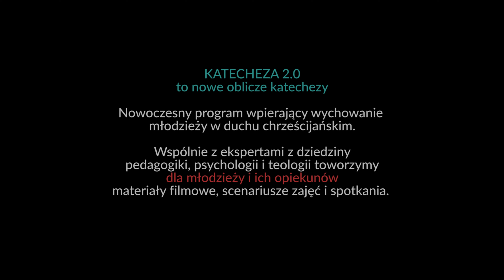KATECHEZA 2.0 - BONUS 7 (TRAILER)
Odcinek powstał dzięki Waszemu wsparciu w ramach akcji zbiórki środków na portalu zrzutka.pl oraz przy współpracy z Fundacją "Służąc Życiu" (więcej informacji

Zdjęcia do odcinka wykonane zostały podczas 22. edycji Ogólnopolskiej Inicjatywy Ewangelizacyjnej Przystanek Jezus. Organizatorem wydarzenia jest Katolickie Stowarzyszenie w służbie Nowej Ewangelizacji - Wspólnota św. Tymoteusza.

Wszystkie nasze materiały filmowe i scenariusze lekcyjne są dostępne ZA DARMO na stronie

Zapraszamy również na nasz fanpage, gdzie możesz znaleźć inne ciekawe treści dla młodzieży i nie tylko

Wkrótce kolejne odcinki lekcji "Katechezy 2.0" - nowoczesnego programu wspierania nauczania religii w szkołach. Program zawiera scenariusze lekcyjne, multimedia i pomoce dydaktyczne dla katechetów, pedagogów, księży, wychowawców i rodziców - możliwe do wykorzystania w domu, szkole, w nauczaniu zdalnym i stacjonarnym.